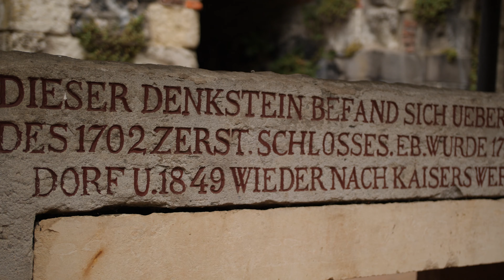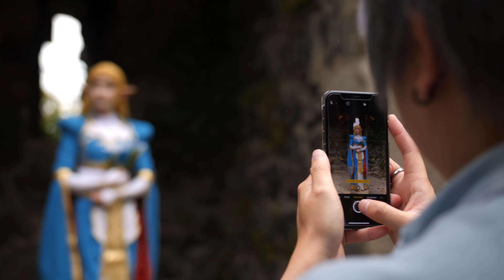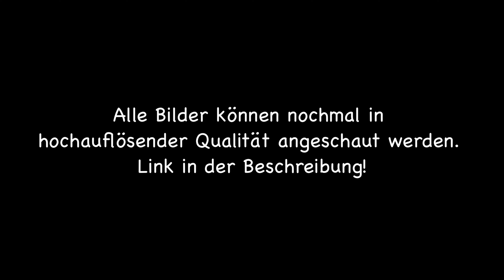Cosplay // 4 Fotografen und 1 Cosplayer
Hallo Leute,

kürzlich durfte ich die Challange "4 Fotografen und ein Cosplayer" von @photography_by_jacky, @laeciasphoto, @anime_designerks und @ohmyduc begleiten. Als Model war @timbercosplay mit am Start!
Dabei hatten die Fotografen 10 Minuten Zeit das Model ins richtige Licht zu setzen. Insgesamt gab es drei Spots, wo jeder Fotograf je ein Foto liefern musste. Hier könnt ihr selbst entscheiden, welches der Fotos euch am besten gefällt und schreibt es dann gerne in die Kommentare. :)